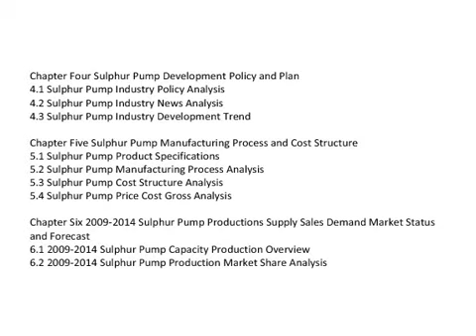Global And China Sulphur Pump Industry 2013 Market Research Report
QY Research Reports introduced market research and analysis report on Global And China Sulphur Pump Industry 2013

 This report also includes more info about basic overview of the industry including definitions, applications and industry china structure industry overview; international market analysis, China domestic market analysis, Macroeconomic environment and economic situation analysis and influence, Sulphur Pump industry policy and plan, Sulphur Pump product specification, manufacturing process, product cost structure etc.

Chapter One Sulphur Pump Industry Overview
1.1 Sulphur Pump Definition
1.2 Sulphur Pump Classification and Application
1.3 Sulphur Pump Industry Chain Structure
1.4 Sulphur Pump Industry Overview

Chapter Two Sulphur Pump International and China Market Analysis
2.1 Sulphur Pump Industry International Market Analysis
2.1.1 Sulphur Pump International Market Development History
2.1.2 Sulphur Pump Product and Technology Developments
2.1.3 Sulphur Pump Competitive Landscape Analysis
2.1.4 Sulphur Pump International Key Countries Development Status
2.1.5 Sulphur Pump International Market Development Trend
2.2 Sulphur Pump Industry China Market Analysis
2.2.1 Sulphur Pump China Market Development History
2.2.2 Sulphur Pump Product and Technology Developments
2.2.3 Sulphur Pump Competitive Landscape Analysis
2.2.4 Sulphur Pump China Key Regions Development Status
2.2.5 Sulphur Pump China Market Development Trend
2.3 Sulphur Pump International and China Market Comparison Analysis

Chapter Three Sulphur Pump Development Environmental Analysis
3.1 China Macroeconomic Environment Analysis
3.1.1 China GDP Analysis
3.1.2 China CPI Analysis
3.2 European Economic Environmental Analysis
3.3 United States Economic Environmental Analysis
3.4 Japan Economic Environmental Analysis
3.5 Global Economic Environmental Analysis

Chapter Four Sulphur Pump Development Policy and Plan
4.1 Sulphur Pump Industry Policy Analysis
4.2 Sulphur Pump Industry News Analysis
4.3 Sulphur Pump Industry Development Trend

Chapter Five Sulphur Pump Manufacturing Process and Cost Structure
5.1 Sulphur Pump Product Specifications
5.2 Sulphur Pump Manufacturing Process Analysis
5.3 Sulphur Pump Cost Structure Analysis
5.4 Sulphur Pump Price Cost Gross Analysis

Chapter Six 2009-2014 Sulphur Pump Productions Supply Sales Demand Market Status and Forecast
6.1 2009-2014 Sulphur Pump Capacity Production Overview
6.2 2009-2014 Sulphur Pump Production Market Share Analysis
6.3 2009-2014 Sulphur Pump Demand Overview
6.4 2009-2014 Sulphur Pump Supply Demand and Shortage
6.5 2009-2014 Sulphur Pump Import Export Consumption
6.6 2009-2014 Sulphur Pump Cost Price Production Value Gross Margin

See also

Sulphur Pump Industry Trend Research, China Sulphur Pump Market Analysis, 2013 Sulphur Pump Market Size and Growth,